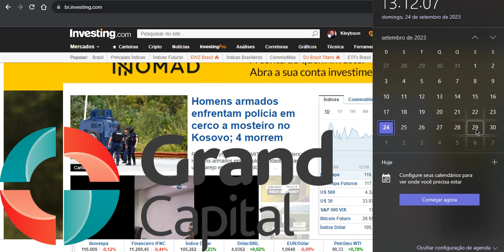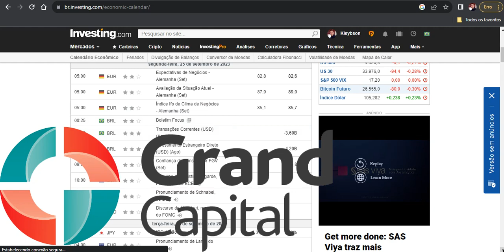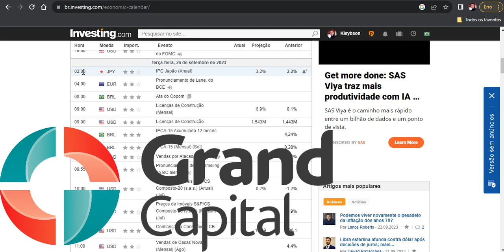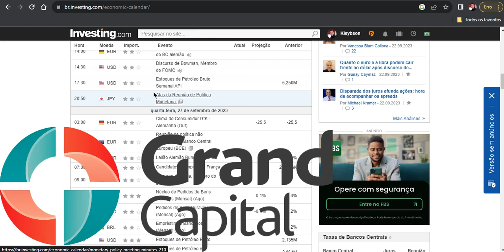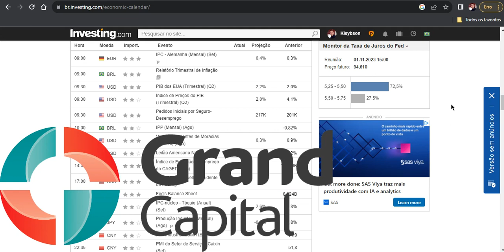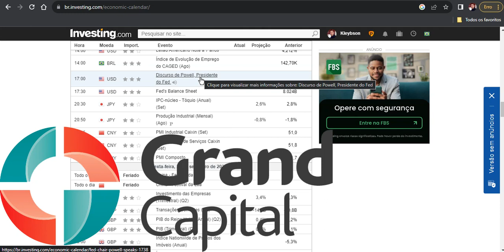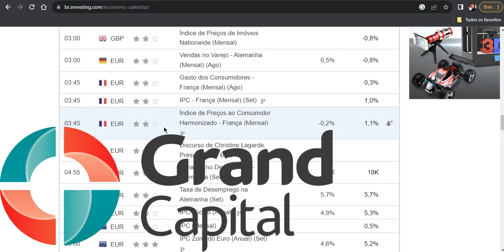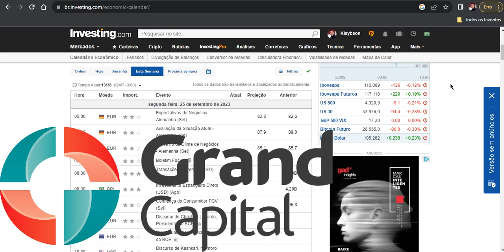Agenda Econômica Semanal - de 24 a 29 de Set - O que vai movimentar o mercado está aqui.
Canal: Do Zero ao Mercado Traders  - Pesquisa aí.
Bons Trades !